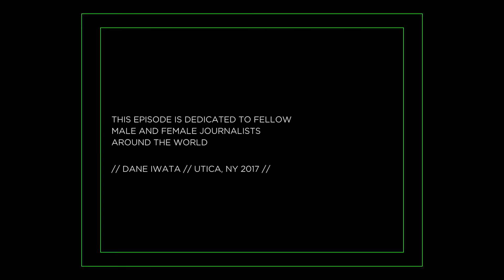How to be a Photo/Video Journalist